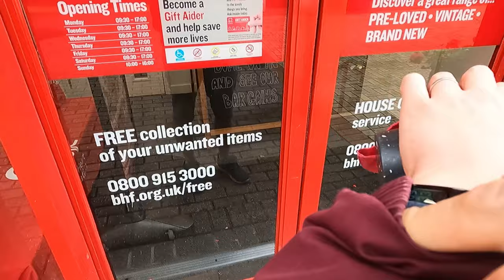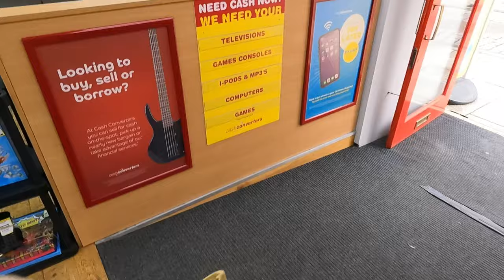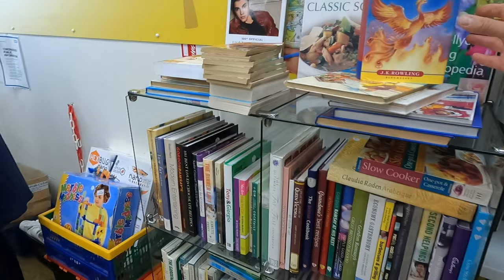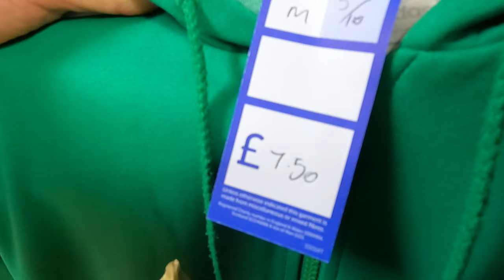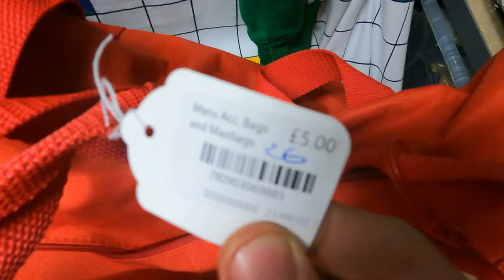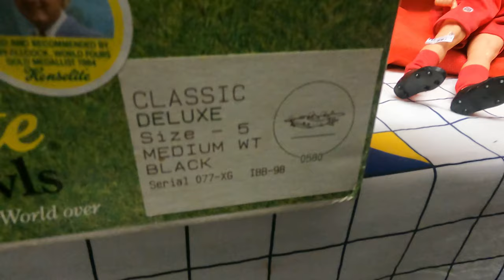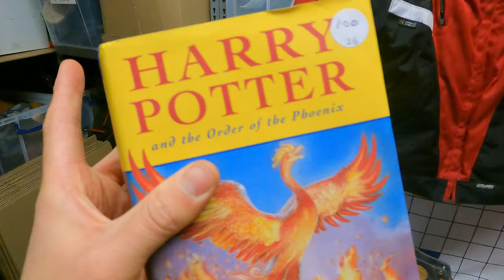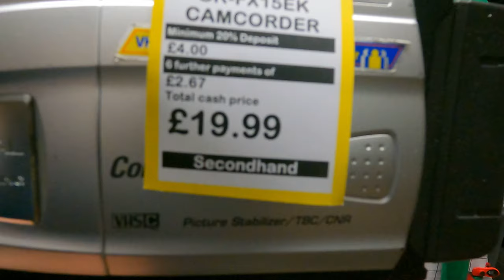This WASN’T For Sale! | Charity Shop Haul For Online Business | GoPro Hero 9 Footage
The Best Charity Shop Bargains Are Always The Unpriced Items!

I buy and sell used & new items I get cheap from boots sales, auctions, charity shops etc and sell them online for a profit as a business.

POSTAGE EQUIPMENT
2 Rolls JIFFY Large Bubble Wrap 50m x 500mm
6 Rolls of Black Pallet/Shrink Wrap
Brown Kraft Paper 750mm x 200M
300kg Flat Plate Parcel Scales

PHOTOGRAPHY
LED Panel Lights:

For Fan Mail Send To;
George Ross
Big Yellow Self Storage
39a Westway, Robjohns Road
Chelmsford
Essex
CM1 3AG